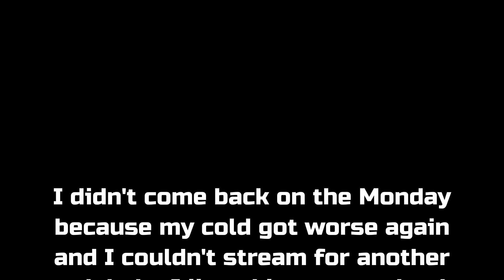How To Be A Hero - KH1 Randomizer (#4)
Part 4 of the Randomizer with talk of Kingdom Karts, ASMR requests, Goofy's hypnotic hands, and bacon.

The KH1 Randomizer shuffles abilities, items, weapons and stats around - so you could get a potion instead of guard, or get glide from a chest in the first world, and so on.